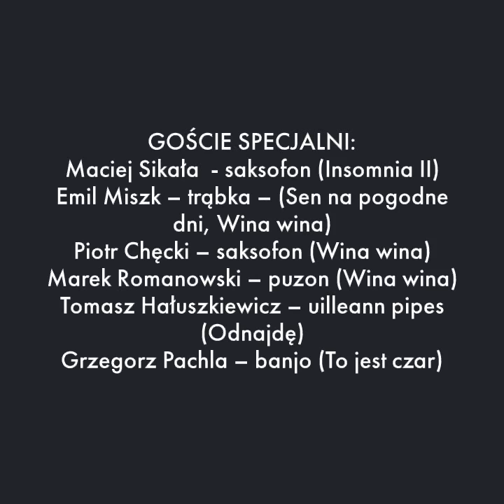Beata Bartelik nowa płyta trailer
Płyta "Sny na pogodne dni" premiera 6 września